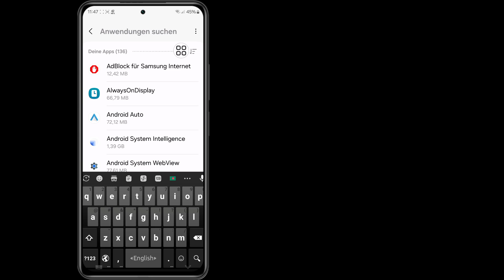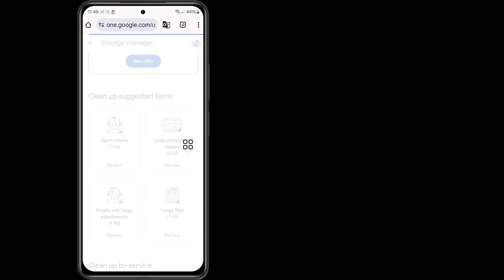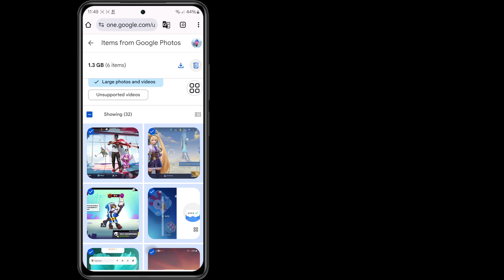Beheben Sie, dass der Speicher Ihres Gmail-Kontos voll ist. Möglicherweise können Sie keine E-Mails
Beheben Sie, dass der Speicher Ihres Gmail-Kontos voll ist. Möglicherweise können Sie keine E-Mails senden oder empfangen.

In diesem Video zeige ich Ihnen, wie Sie den Speicher Ihres Gmail-Kontos voll beheben. Möglicherweise können Sie keine E-Mails senden oder empfangen.

Ihre Anfragen ⤵️ ⤵️ ⤵️ ⤵️
Der Speicher Ihres Gmail-Kontos ist voll, Google Fotos
Der Speicher Ihres Gmail-Kontos ist voll
Das Problem mit dem Speicher Ihres Gmail-Kontos ist voll
Das Problem mit dem Speicher Ihres E-Mail-Kontos ist voll
Beheben Sie, dass der Speicher Ihres Gmail-Kontos voll ist
Der Speicher Ihres Gmail-ID-Kontos ist voll
Die vollständige Lösung für den Speicher Ihres Gmail-Kontos

Dieses Video ist hilfreich für Sie. Wenn Sie Fragen haben, lassen Sie es mich unten kommentieren.

Danke fürs Anschauen (Schnelle Lösung 26)